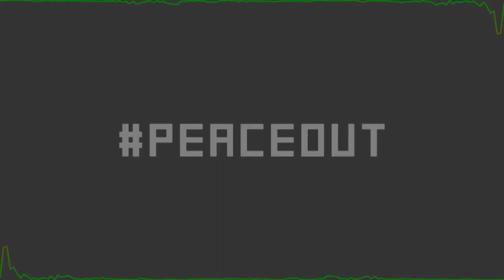MULTIDISSIMO DEFAULT EDIT V.1 ★ Ender Games #16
➡ Steam: multidissimo

- Resourcepack
• KillaCrafter v3 oder Minecraft Enhanced